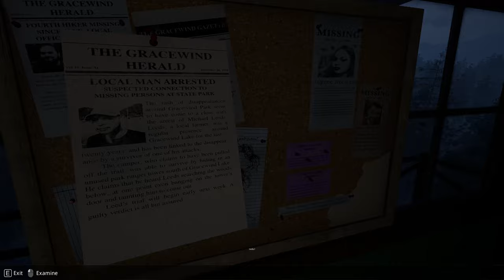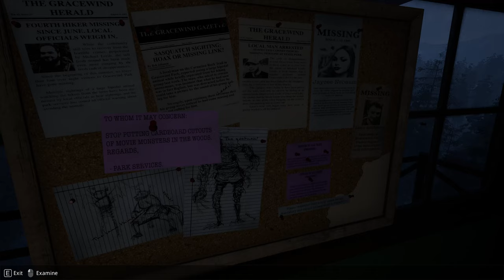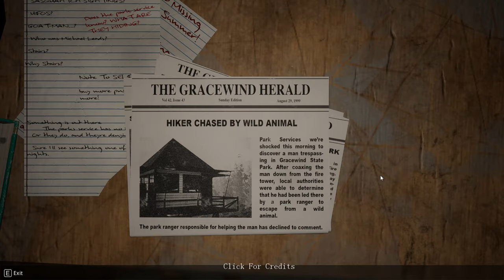Do You Copy? | PC | Full Game [Good Ending, 4K 60ᶠᵖˢ]